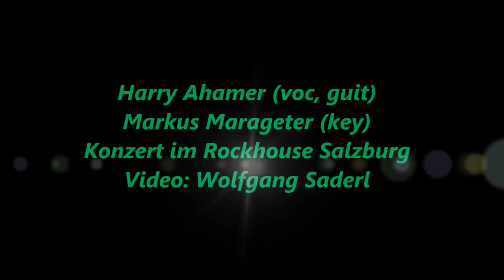Harry Ahamer/Markus Marageter Rock & Blues Power 2016 "hoi me"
Beschreibung: Rock & Blues Power im Rockhouse Salzburg
am 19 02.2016. Harry Ahamer (voc, guit) Markus Marageter (key)
spielen "hoi me". Charity-Konzert zu Gunsten der Clowndoctors.